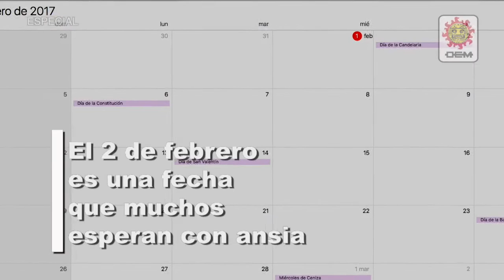Origen y significado del Día de la Candelaria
Una de las más grandes tradiciones Mexicanas es el tan esperado "Día de la Candelaria" y cuando decimos ESPERADO es porque todos nos preparamos para disfrutar y comer los deliciosos tamales acompañándolos de un rico Atole o la bebida tradicional, en donde a unas personas les toca dar los tamales y a otras el atole en donde el día 6 de enero (Día de Reyes), al comer la tradicional rosca de reyes nos haya salido el famoso "muñequito" o "Niño Dios".